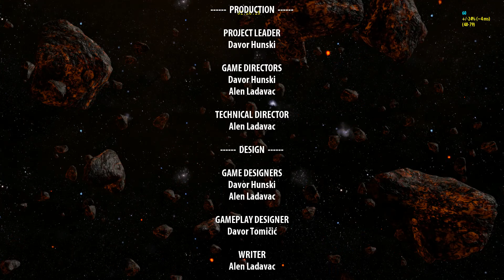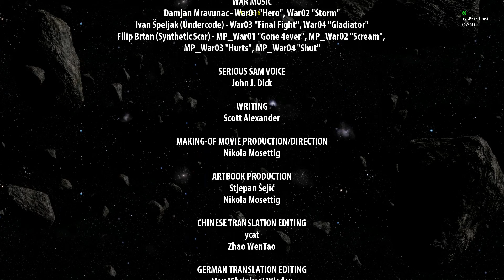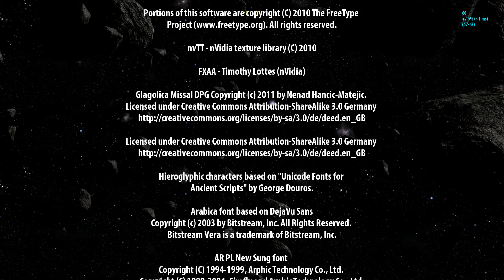Serious Sam 3 BFE part 51 - ''Are you serious?''